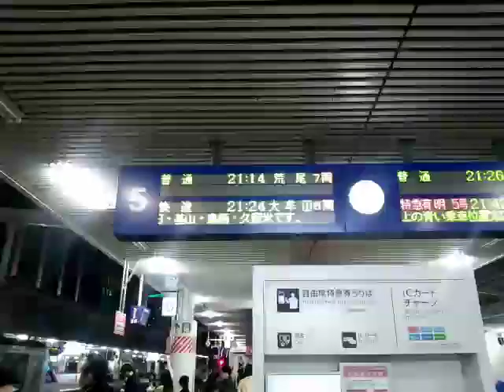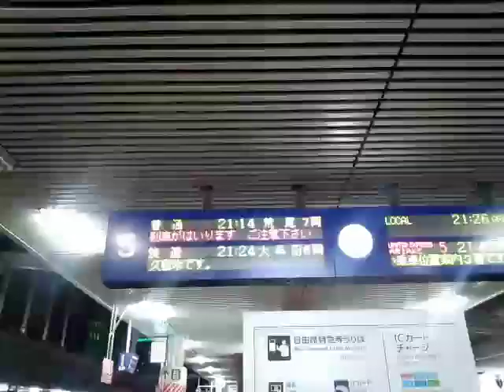博多駅入線メロディ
640×480、スマホで撮影なので、画質悪いのは勘弁で。
00:45～メロディがなります。